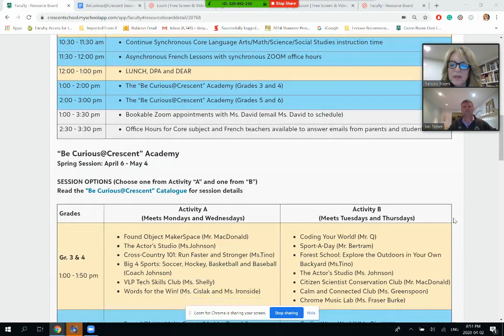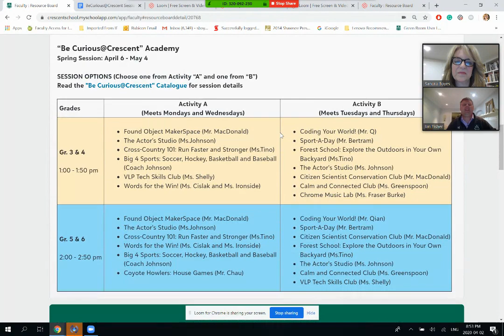Crescent Lower School Phase 2 Virtual Learning Program Introduction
Introducing Phase 2 of the Lower School Virtual Learning Program at Crescent School (Spring 2020).